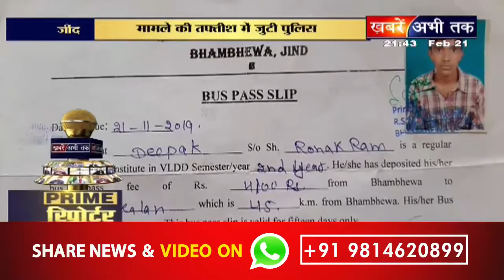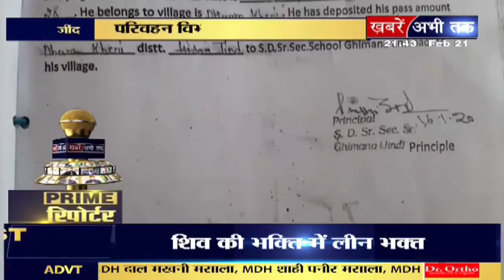जींद में फर्जी बस पास बनाने वाले निजी संस्थान का भंडाफोड़, देखिए विरेंद्र सिंह की रिपोर्ट